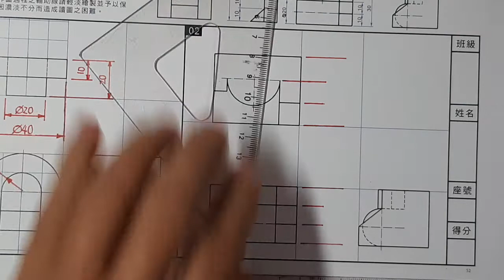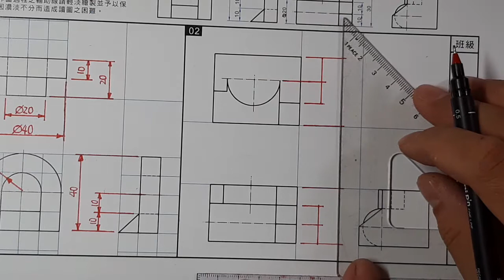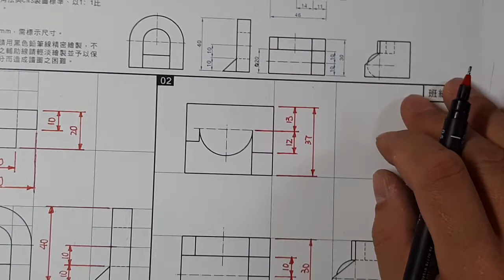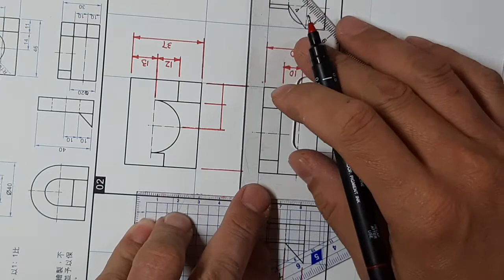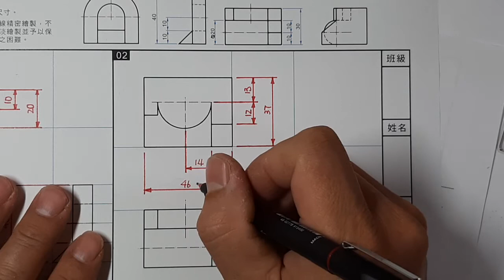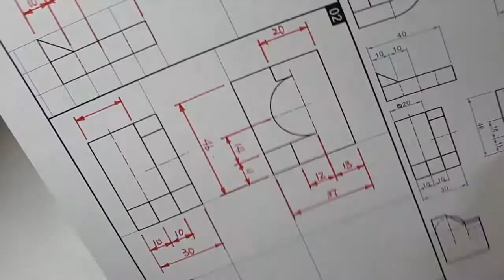基礎圖學實習-全華圖學070頁第02題/尺寸標示/方眼紙畫法/第三角法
●尺寸標示順序：先畫三視圖→畫中心線→畫尺寸界線→尺寸線→畫箭頭→寫數字